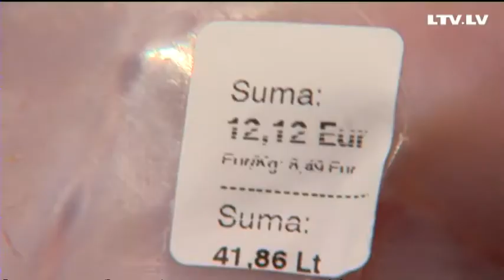Kādu gaļu ir iespējams nopirkt Latvijas veikalos?